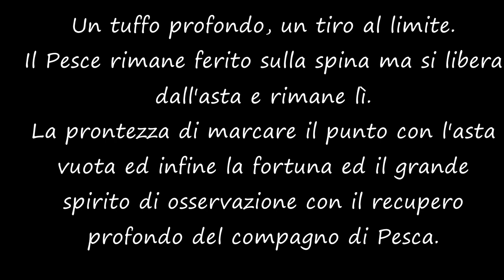Orata Abissale Strappata e Recuperata - Pesca in Coppia ed Assistenza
spearfishing with friendly assistance from the surface. Recovery of big sea bream that seemed lost.

La bellezza della Pesca in Coppia. Quella che, quando sei ormai stanchissimo, fa si che il tuo Compagno di pesca riesca a farti mettere sulla griglia una Grossa Orata che sembrava persa.